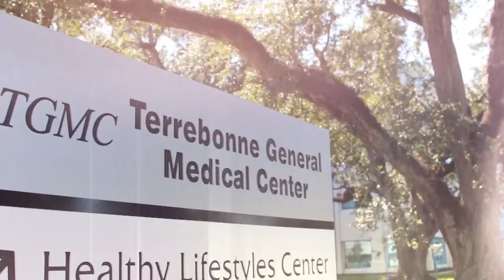To Your Health with Dr. Nathan Patrick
Orthopedic Surgeon Dr. Nathan Patrick talks to us about common orthopedic conditions concerning the hand and upper extremities.